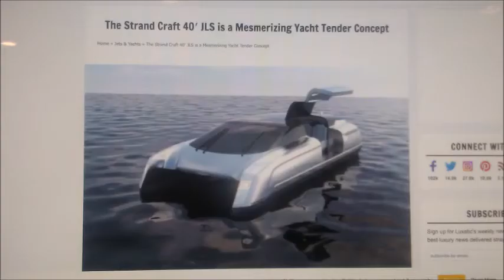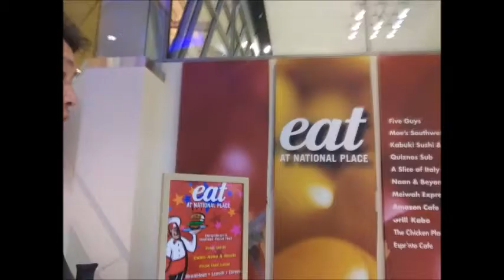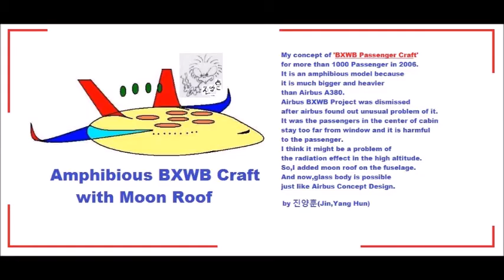My Feb 09,10 2020 Slideshow 3